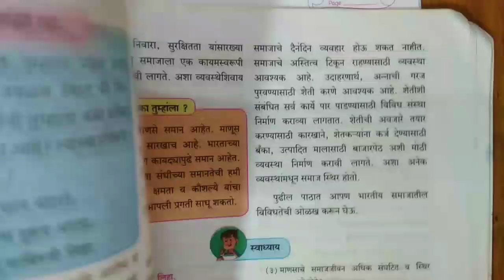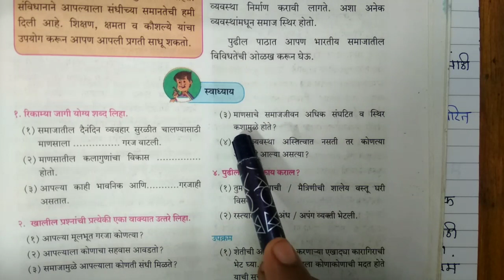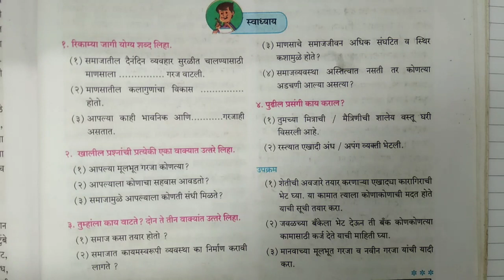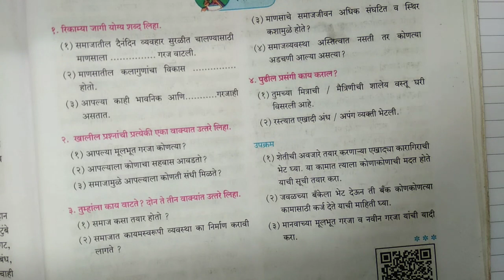1 आपले समाजजीवन स्वाध्याय इयत्ता सहावी नागरिकशास्त्र |apale samaj jivan swadhyay 6vi नागरिकशास्त्र